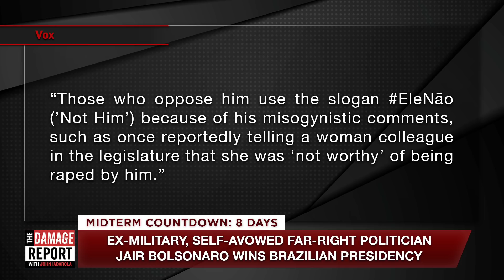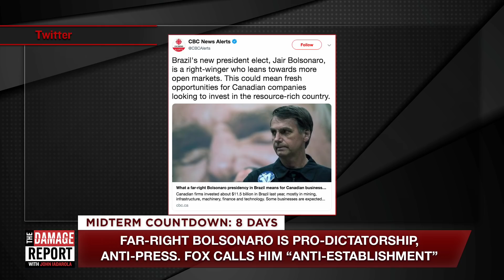Jair Bolsonaro Wins In Brazil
What will happen to Brazil now that Jair Bolsonaro is in charge? John Iadarola and Brooke Thomas discuss Jair Bolsonaro winning the presidency in Brazil on The Damage Report.